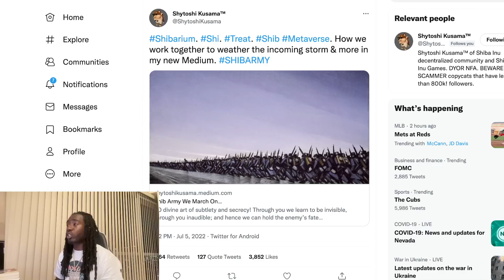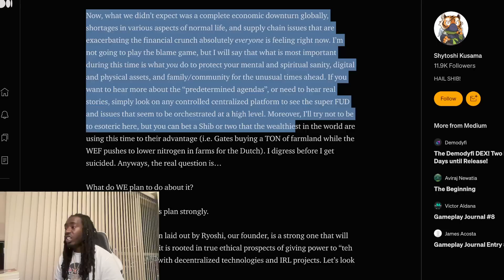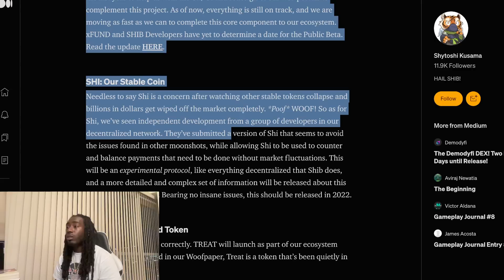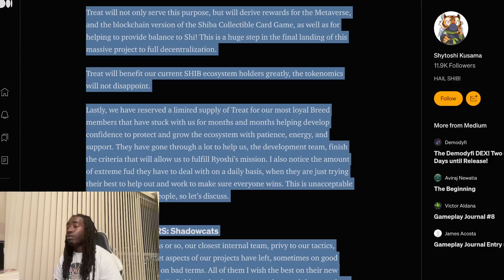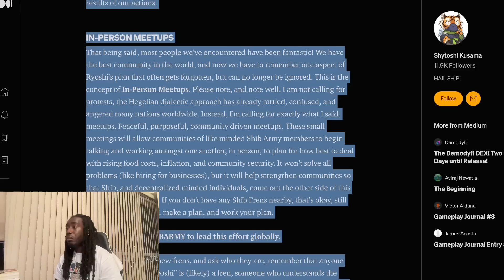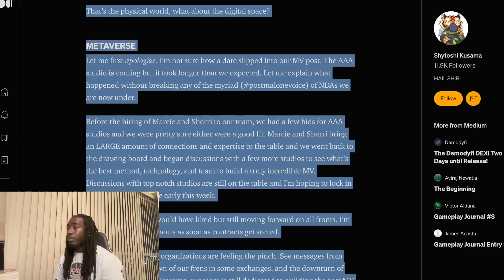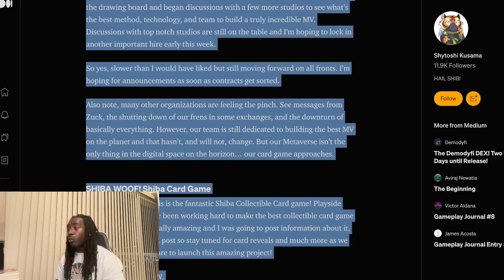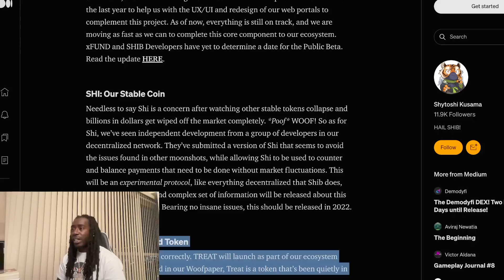Shiba Inu Here's Everything In Shytoshi's BIG Announcement Don't Miss